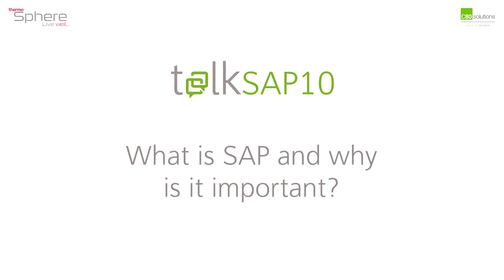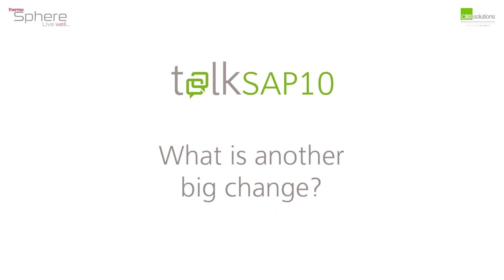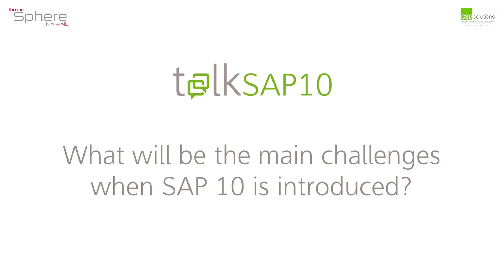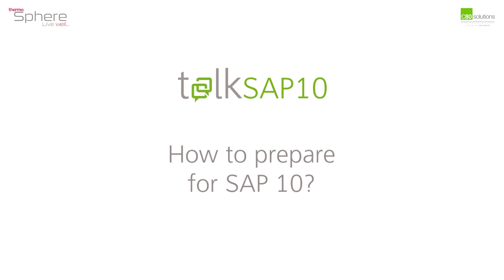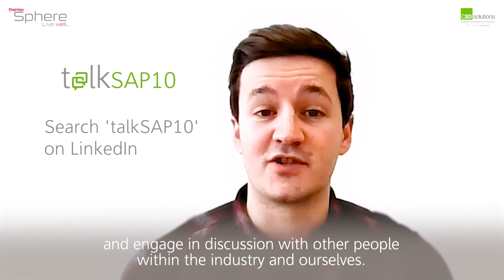Your guide to SAP 10 for construction professionals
Harry Hinchliffe, Energy Consultant and BREEAM Assessor at C80 Solutions guides us through SAP 10 and the impact it will have to how projects are approached from a heating perspective. This includes the removal of Psi values for Accredited Construction details (ACDs) being removed.

Interested to find out more about SAP 10? Join talkSAP10, an initiative created in partnership between ThermoSphere and C80 Solutions to help members of the UK construction industry to navigate the changes SAP 10 will bring.